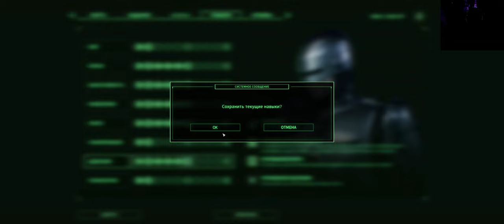Robocop Rogue City#part 12